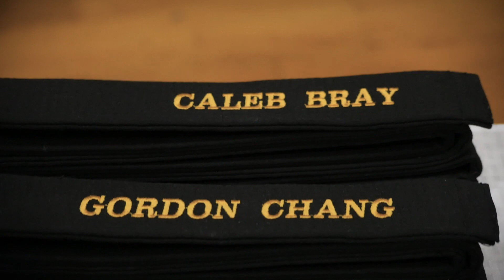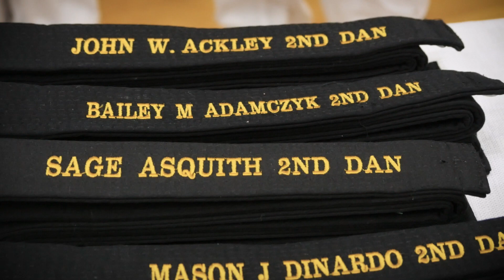April 2023 Black Belt Test